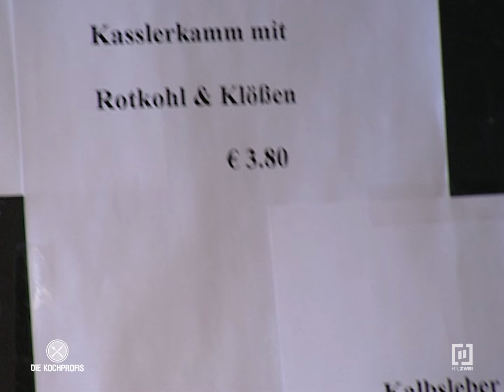Abschmecken! - Stress in der Küche | Die Kochprofis - Einsatz am Herd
Der erste neue Einsatz der Gourmet-Götter führt sie an einen geschichtsträchtigen Ort. Vor beinahe sechzig Jahren starteten am Berliner Flughafen Tempelhof Versorgungsflüge, um die sowjetische Blockade der Westsektoren zu umgehen und die Menschen dort mit dem Nötigsten zu versorgen. Bis 1992 erhielten amerikanische Piloten am Flughafen in der „Air Man Dining Hall“ ihre Verpflegung. Nach dem Abzug der US-Armee wurde daraus eine Kantine für die Mitarbeiter des Flughafens gemacht. Und wer täglich tausenden Passagieren zu traumhaften Urlaubsreisen verhilft, sollte wenigstens mit einem leckeren Mittagessen entschädigt werden. Finden zumindest die Kochprofis.

Und so müssen Martin Baudrexel, Mario Kotaska und Ralf Zacherl heute einiges anpacken, um die Tempelhof-Mitarbeiter wenigstens kulinarisch zu beflügeln: Wie kann man auch leichte Alternativen zur gutbürgerlichen Kantinenkost anbieten? Kann der Küchenablauf noch besser organisiert werden? Und wie kann man den Speisesaal noch freundlicher gestalten?

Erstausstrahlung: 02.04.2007